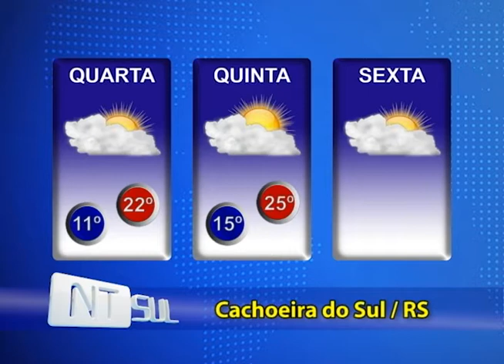Previsão do tempo 14-06-2017